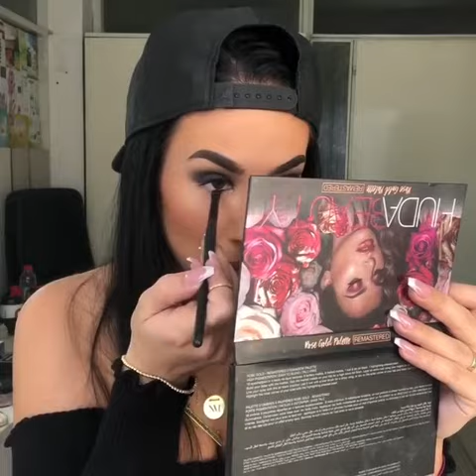Make up by Nezira M.